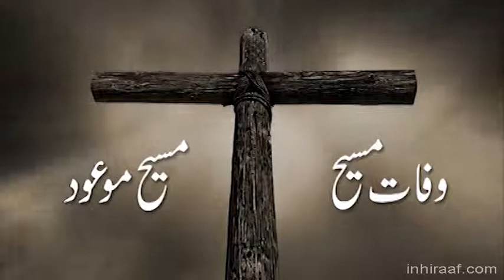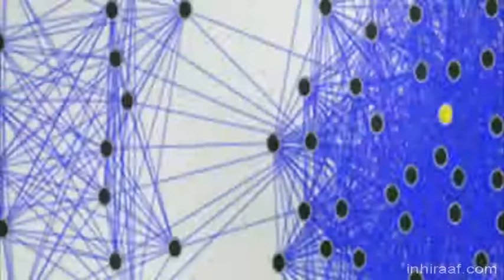Episode 10 : Inhiraaf - URDU Documentary on Ahmadiyyat (Qadianism ) | What is Ahmadiyya Jammat ?